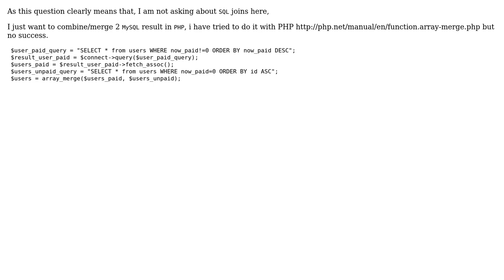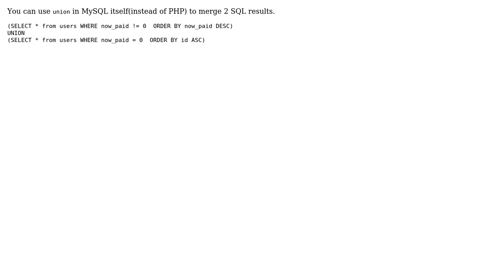How to merge two mysql results in php?